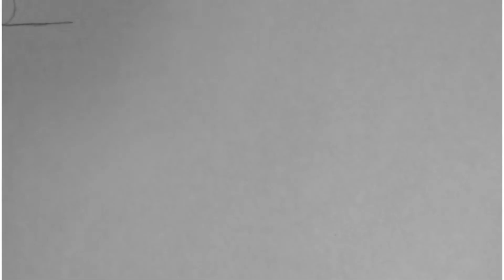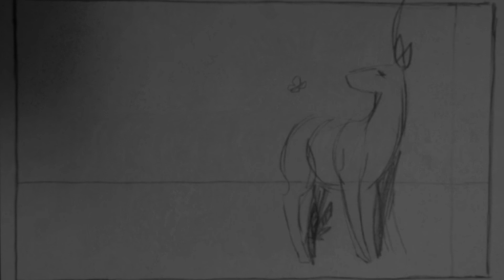AUB Animation Production year 1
A collection of all the animation excercizes I've made during my frist ear at AUB 2016/17
Excercizes:
bouncing ball ( football, cannonball, beachball)
flag wave
sack drop
sack pantomime
bipadal walk cycle
bipedal walk with attitude
jump and lift
animal walk cycle
animal walk with attitude
lip sync